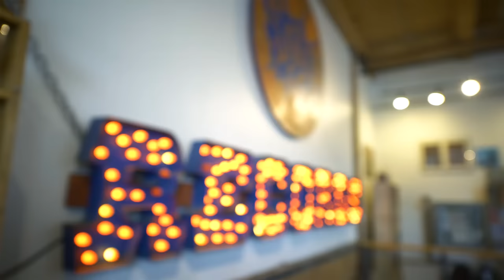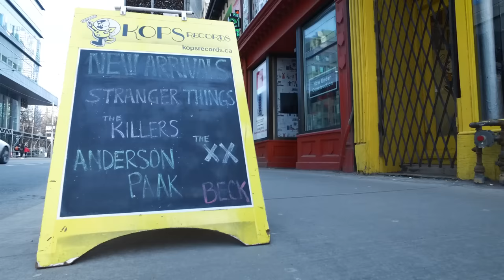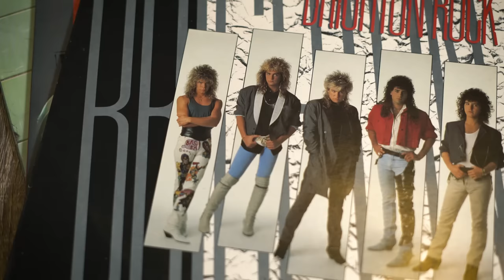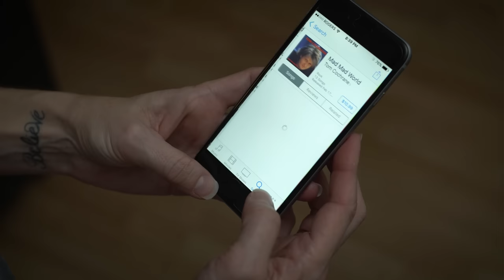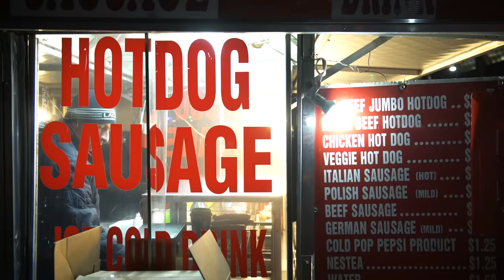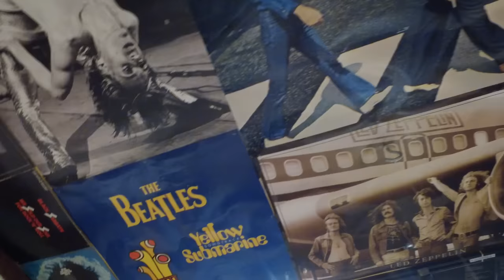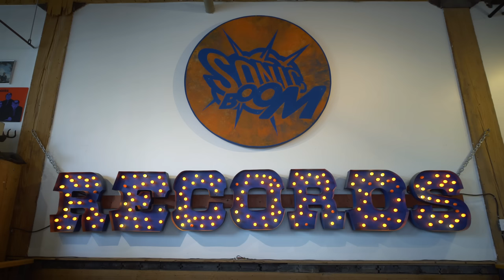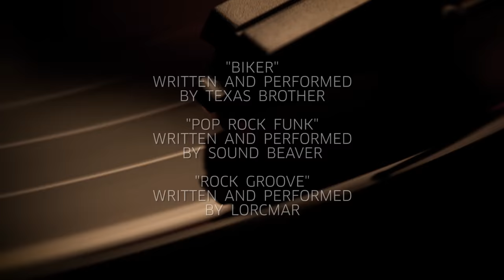Vinyl Revolution -| Music Documentary | Full Movie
👕🤩 Get the new "Vinyl: Because No One Ever Asks to See Your MP3 Collection" t-shirt inspired by the movie "Vinyl Revolution"

Welcome to "Vinyl Revolution," a fascinating documentary film that explores the resurgence of vinyl records in today's music industry. In this film, we take an in-depth look at the billion-dollar business of vinyl and examine why this once-obsolete medium has captured the hearts of music lovers all over again.

Join us as we delve into the world of vinyl, exploring the unique ritual around buying and listening to music on this iconic format. From the crackle of the needle hitting the vinyl to the stunning album artwork, vinyl offers a sensory experience that is unmatched by digital downloads or streaming services.

But what is driving this renewed love for vinyl? To answer this question, we've gathered insights from some of the industry's most respected musicians, including Tom Cochrane, Colin James, and Ewan Currie from The Sheepdogs. Hear from these artists firsthand about why vinyl has a special place in their hearts and how it has influenced their music.

Whether you're a die-hard vinyl enthusiast or just curious about this musical phenomenon, "Vinyl Revolution" is a must-see film that will leave you with a newfound appreciation for the power of music and the art of vinyl. So sit back, relax, and let us take you on a journey through the past, present, and future of vinyl.